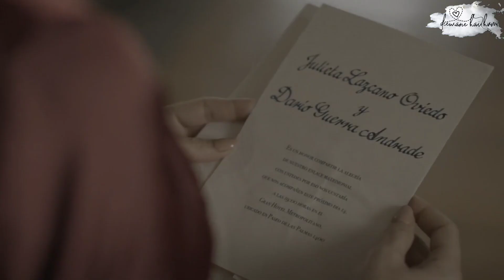Dark desire season 2 episode 1 in hindi |oscuro deseo season 2 episode 1 in hindi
This video is made for entertainment & information purpose only

Series name: DARK DESIRE SEASON 2/ OSCURO DESEO Temporada 2 SEASON 2

Dark desire Season 2 episode 1

Explanation language :
Hindi

Web series about
The Mexican murder mystery series DARK DESIRE returns for its second season. Alma Solaores, a college professor in a relationship with her husband, Leonardo, a prominent judge, and Alma, cheats on him with Dario, is at the center of the plot.

The first season features a lot of twists and turns. We witness Leonardo’s brother fall in love with Alma, the first suspect in Dario’s assassination. It will then display that the region is alive. Not only is he alive, but he also has total control over his finances.

The season will finish with a slew of unanswered questions. Dario informs Esteban (Leornard’s brother) towards the conclusion of the season that he is now working for Dario; thus, there are certain things we need to know about the tale now, and there will be another season to provide answers.
A married woman spends a fateful weekend away from home that ignites passion but ends in tragedy, causing her to question the truth about those close to her.